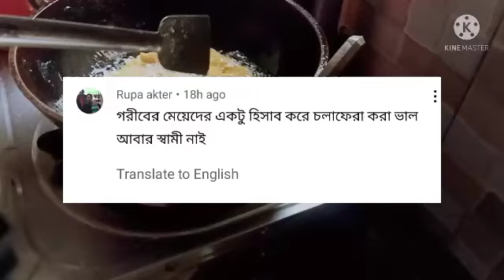বাংলাদেশি ব্লগার মিম নিজের বাচ্চার চোখের ট্রিটমেন্ট না করিয়ে নিজের স্বপ্ন পূরণ করতে ব্যস্ত কেন?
or hate on anyone I talk about in my videos, this channel is to entertain people and I usually focus on joking about what the people are doing in general & not the individual themselves, please don't go spreading hate it's all
for laughs